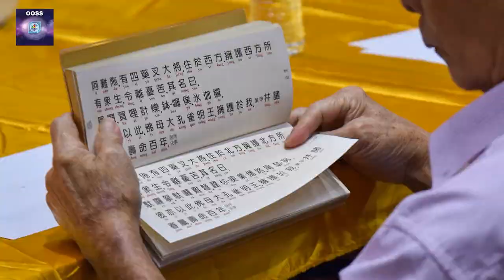孔雀明王大法会2016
新加坡中华文化促进会 及 OOSS新加坡传统文化传播中心联办《孔雀明王大法会》2016.

利用“七佛八菩萨的孔雀明王曼达拉“结成的九个坛城的超大型火供，同沾七佛八菩萨之光，祈求洗脱万劫罪业，九祖超生，功德圆满，一生成就！

愿国家风调雨顺，国泰民安，自己事事顺利，所愿满足！